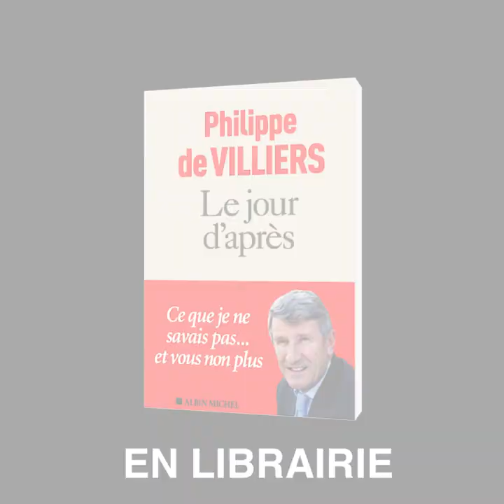Philippe De Villiers vous présente son nouveau livre, "Le jour d'après"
« Ce que nous avons vécu a déjà été joué. À New-York. Lors d’une réunion ou plutôt d’un exercice de simulation d’une pandémie de coronavirus, le 18 octobre 2019 ; tout a été filmé et se trouve sur internet.
Cela s’est passé plusieurs mois avant la survenance du virus. En réalité, les participants - les géants du capitalisme de surveillance - anticipaient ainsi la catastrophe à venir. Ils avaient voulu un monde d’un seul tenant, sans cloisons. Ils savaient que ce monde-là serait hautement pathogène. Ils le savaient et ils s’y préparaient. Ils attendaient la pandémie et ils la voyaient venir.
Quand elle survint, ils la saluèrent comme « une fenêtre d’opportunité ».
Pour les rentiers du numérique et de la Big Tech, ce fut une aubaine. Mais aussi pour les gouvernements qui mirent au ban d’essai l’idée d’une « société disciplinaire ».
Ainsi les élites globalisées ont-elles préparé le jour d’après. Occasion rêvée pour tout changer, changer la société, changer de société. Et imposer enfin leurs codes de désocialisation, leur esthétisme woke, leur idéologie du Bien total. »